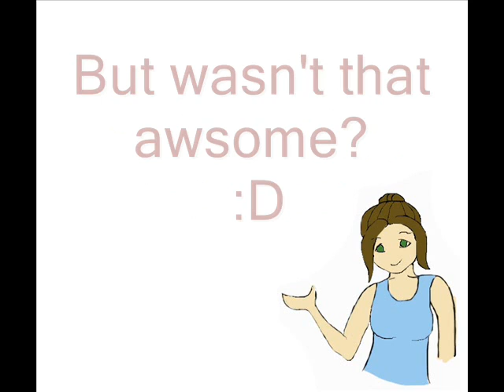Don't You Want George Bush?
What do you mean you don't want him any more? ;)

Blah animation, but, durn, it is funny.